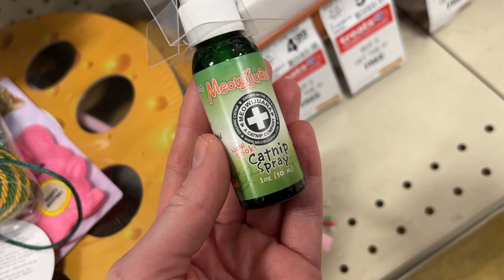Hungry Goats, Desolate Dave, and the Best Toy EVER - Day 3 of My Week With the Cats!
The ending though? Is there hope!!??